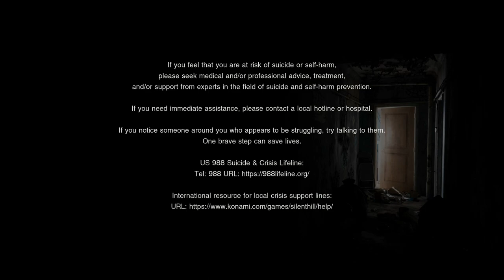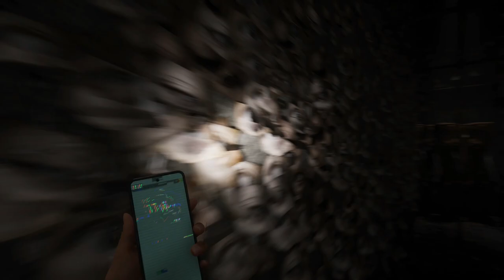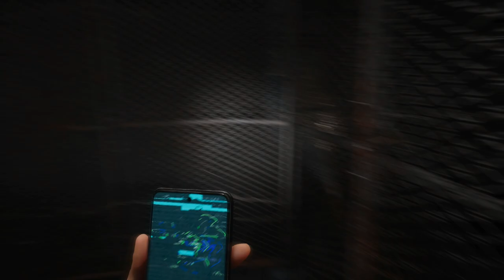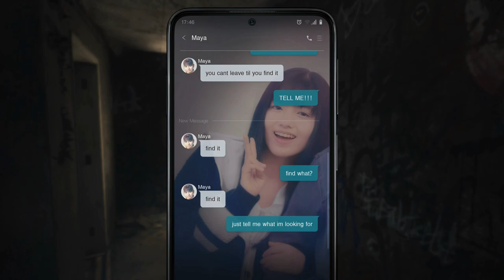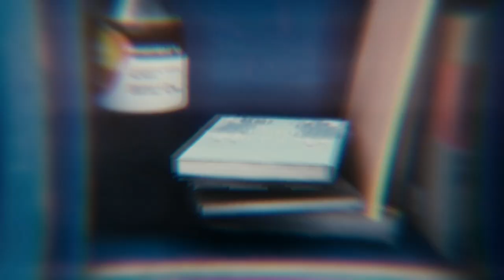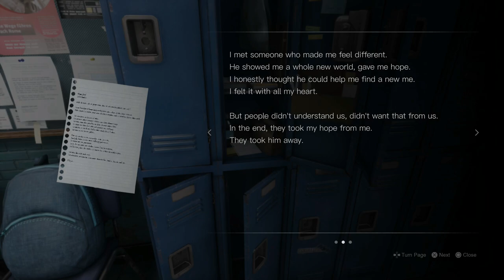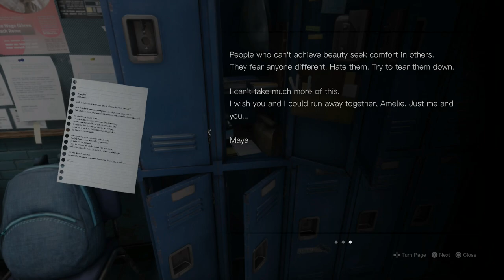Jealousy | SILENT HILL: The Short Message Part 3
We learn more about Maya's school life.